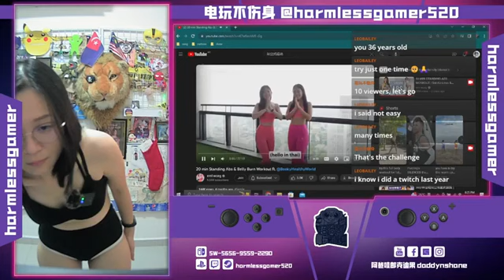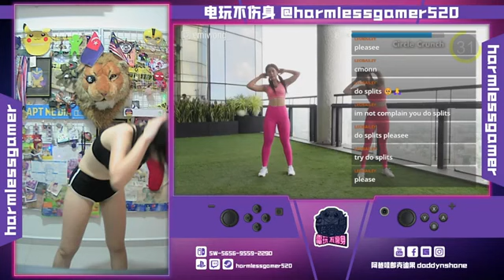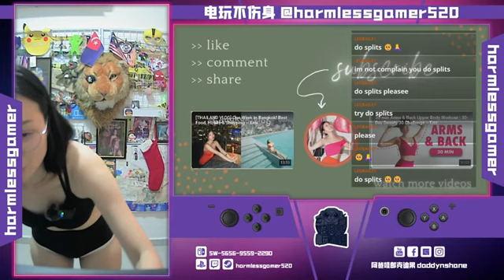精華片段：【電玩不傷身】20231107 實況直播 live stream💫workout🏋️‍♀️20 min standing abs & belly burn workout